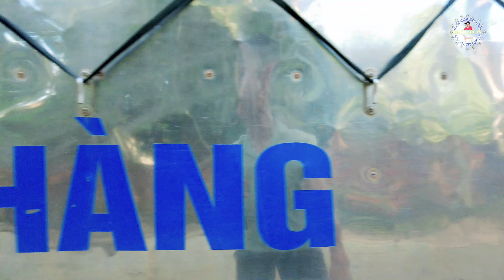Sell ​​Cremello | Khách Bắc Giang Đặt Tìm Mua và Chốt Em Ngựa Cái Troai Đẹp | BẠCH MÃ TV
🌍 Các Bạn Hãy Bấm Vào Đường Link Đặt Mua Các Sản Phẩm Đặc Sản Từ Ngựa Bạch Nhạn Gia Truyền.

🌎 Cao Xương Ngựa Bạch Nhạn Gia Truyền.
🌍 Cao Xương Ngựa Màu Gia Truyền.
🌍 Phổi Ngựa Bạch Ngâm Mật Ong Nhãn Tự Nhiên
🌏 Thịt Trâu Gác Bếp Tây Bắc.
🌍 Lông Đuôi Ngựa Bạch Nhạn Dài 50cm Đến 55cm.
🌍 Lông Đuôi Ngựa Bạch Nhạn Dài 60cm Đến 75cm.
🌍 Ràm Ngựa Bạch Bằng Dây Dù Bện Thủ Công Đủ Cỡ.

🔴 Kênh hứa hẹn sẽ đem lại những video clip hay, độc lạ nhất từ những chú Ngựa dành cho quý vị và các bạn.

🌐 CẢM ƠN QUÝ VỊ VÀ CÁC BẠN ĐÃ BỚT CHÚT THỜI GIAN QUÝ BÁU ĐỂ XEM CLIP KÊNH MÌNH.

🇻🇳 Cao Ngựa Màu  🔶️ 350.000vnđ/100g
🇻🇳 Thịt Ngựa Bạch Gác Bếp 🔶️ 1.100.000vnđ/1Kg
🇻🇳 Thịt Trâu Gác Bếp 🔶️ 850.000vnđ/1Kg
🇻🇳 Phổi Ngựa Bạch Tươi 🔶️ 6000.000vnđ/1 (Bộ Phổi)
🇻🇳 Phổi Ngựa Bạch Ngâm Mật Ong Rừng 🔶️ 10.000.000vnđ/1 (Bình 10 Lít) 🔶️ 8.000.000vnđ/1 (Bình 8 Lít) 🔶️ 350.000vnđ/1 (Lọ 200mml) 🔶️ 250.000vnđ/1 (Lọ 100mml)
🇻🇳 Mật Ong Nhãn Rừng 🔶️ 280.000vnđ/1 Lít(=1,4kg Mật)

✅ Kênh BẠCH MÃ TV có bán và tư vấn ngựa Bạch, ngựa Kim, ngựa Thường. Từ ngựa nhỏ đến ngựa lớn.
✅ Kênh BẠCH MÃ TV🔸️nhận nấu Cao ngựa Bạch, ngựa Kim, ngựa Thường, Cao Mèo🔸️Nhận nấu tại nhà quý vị và các bạn.
✅ Kênh BẠCH MÃ TV🔸️Nhận thịt ngựa cho đám Cưới, đám Hỏi, nhà hàng, khách sạn và tất cả mọi người có nhu cầu BẠCH MÃ TV luôn sẵn sàng phục vụ.
✅ Kênh BẠCH MÃ TV có bán sản phẩm🔸️Cao Ngựa Bạch, Cao Ngựa Thường, Cao Mèo, Phổi Ngựa Bạch Ngâm Mật Ong Rừng, Mật Ong Nhãn Rừng

🟥 BẠCH MÃ TV nhận ship sản phẩm Cao Ngựa, Phổi Ngựa Bạch Ngâm Mật Ong Rừng đến quý vị và các bạn trên toàn quốc.

🌐 CƠ SỞ SẢN XUẤT CAO NGỰA 🌐 PHỔI NGỰA BẠCH NGÂM MẬT ONG RỪNG 🌐 HỢP TÁC XÃ NGỰA BẠCH LÀNG PHẨM 🌐
♻️ Địa Chỉ: Nhà ông®️Dương Văn Doanh®️ - xóm Phẩm 1 - xã Dương Thành - huyện Phú Bình - tỉnh Thái Nguyên.

🟩 NHỮNG ĐIỀU BẠN NÊN BIẾT 🟩
🔺️ Những món quà lễ tết đắt tiền, tốn kém nhưng không đem lại nhiều lợi ích và ý nghĩa, thay vào đó bạn có thể biếu tặng cho ông bà, bố mẹ, thầy cô mình từ 2 đến 3 lạng cao ngựa, đó là một sự lựa chọn thông minh vì đối với những người lớn tuổi sức khỏe mới là điều quan trọng nhất, dùng quà biếu tặng rất ý nghĩa.

⭕ Sản phẩm Cao Ngựa được nấu thủ công, đảm bảo an toàn thực phẩm, 100% nguyên chất, chất lượng sản phẩm do chính quý vị và các bạn đánh giá và kiểm trứng. Đặc biệt nói không với hàng giả hàng kém chất lượng🔶️Sản phẩm đã qua kiểm định của các cơ quan vệ sinh an toàn thực phẩm⭕

🇻🇳 Hãy góp, đề xuất ý tưởng của bạn để chúng tôi có thể tạo ra nhiều sản phẩm chất lượng hơn nữa.

🌐 LIỆN HỆ TÀI TRỢ🆔️QUẢNG CÁO 🌐

🌐 Mọi bản quyền thuộc về kênh©️BẠCH MÃ TV®️.
🌐 Copyright by©️BẠCH MÃ TV®️. Do Not Reup